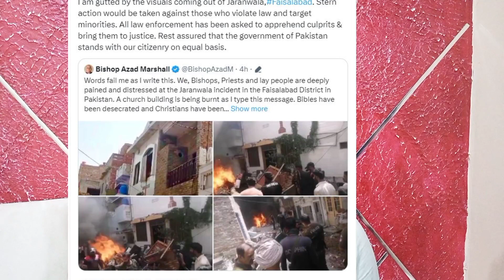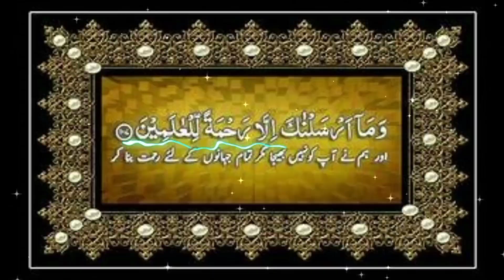Jaranwala incident |جڑانوالہ میں توہینِ مذہب کا مبینہ واقعہ، مشتعل افراد نے 4 گرجا گھر جلا ڈالے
جڑانوالہ میں توہینِ مذہب کا مبینہ واقعہ، مشتعل افراد نے 4 گرجا گھر جلا ڈالے

Jaranwala incident
پنجاب کے شہر جڑانوالہ میں توہینِ مذہب کا مبینہ واقعہ پیش آیا، مشتعل افراد نے 4 گرجا گھر، مسیحی برادری کے درجنوں مکان، گاڑیاں اور مال و اسباب جلا دیے۔ صوبائی حکومت نے واقعےکی اعلیٰ سطح پر انکوائری کا حکم دے دیا۔
ڈپٹی کمشنر فیصل آباد علی عنان قمر کا کہنا ہے کہ جڑانوالہ میں کشیدہ صورتحال کے پیش نظر ضلع بھر میں دفعہ 144 نافذ کردی گئی ہے۔